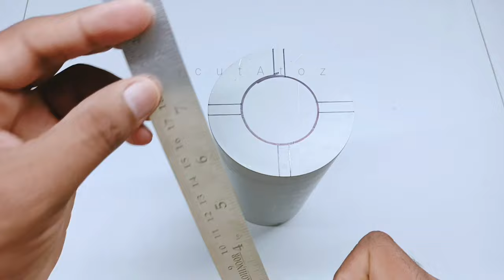How To Make House Interior Home Decoration Desk Light Living Room Desk Lamp Decoration idea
Material Requirement

👉9cm diameter pvc pipe

👉DOB RGB LED

👉Led Aluminium Heat-shink

👉2 pin wire 1 meter

👉 Dimand bits

👉 Dimand bits (carbetic bits)

👉 Cuting blade

👉11mm Transparent Glue Stick

👉Pvc pipe cutter

👉 3w led with heatsink and lence

👉Led bulb

👉Bulb Holder

👉2 pin wire ( Light testing wire )

👉Glass cutter

👉3w RGB LED

👉 Angel Grainder

👉 Color pebble, stones

👉On/off for color change Led

👉Vinyl sticker

👉1to3w Driver

👉Heat Gun

👉 1w Color Led

👉4v DC (Operated)

👉Heat sink (led bulb)

👉Fast glue

👉 Diffuser sheet

👉6mm dimand bitt

👉Die grinder rotary machine

👉Black spray color

👉1w led with heatsink

👉5mm multicolour led

👉Led strip ( warm white )

👉Led strip 12v Adupter

👉Paper cutter

👉4w aluminium strip led

👉3w Led DOB

👉 Tripod stand

business India